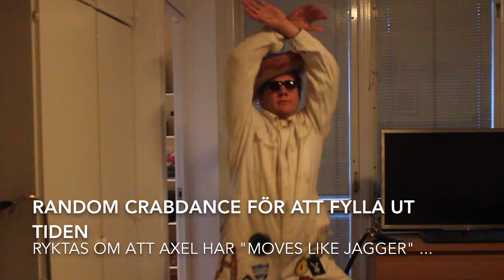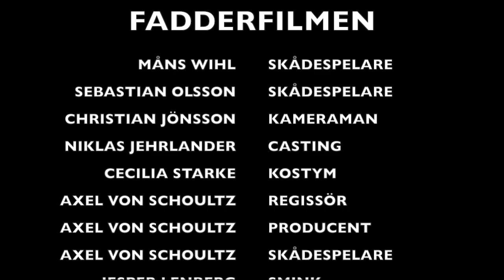Faddervideo - Axel 2014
Mitt namn är Axel von Schoultz och jag studerar civilekonom i Linköping. Denna video är till min kampanj för att bli vald till överfadder 2014. Rösta på mig, det bli kul! KRAM!